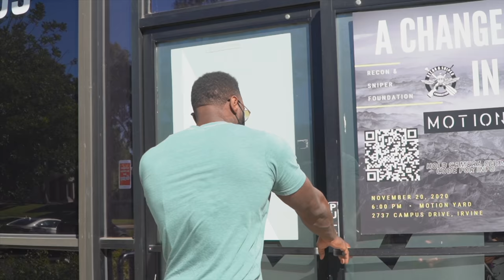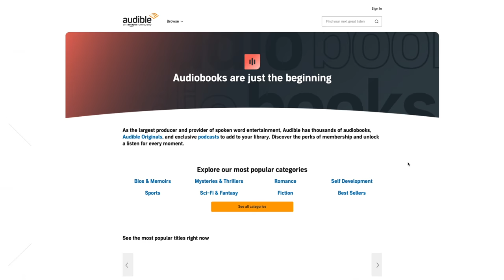Chiropractic Adjustment For My Shoulder Pain| Mike Rashid